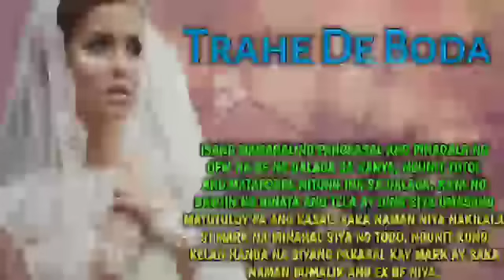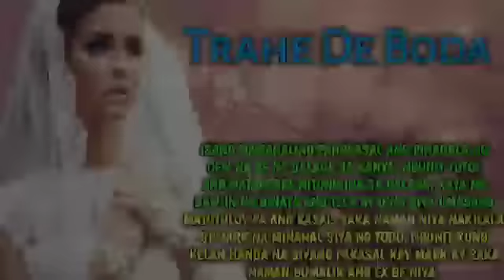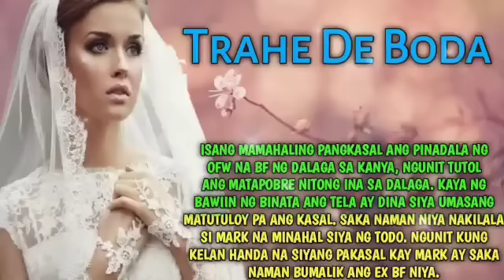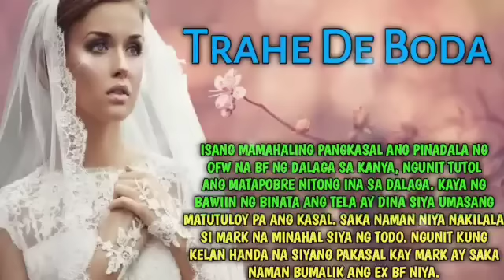FULL STORY : TRAHE DE BODA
ISANG MAMAHALING PANGKASAL ANG PINADALA NG OFW NA BF NG DALAGA SA KANYA, NGUNIT TUTOL ANG MATAPOBRE NITONG INA SA DALAGA. KAYA NG BAWIIN NG BINATA ANG TELA AY DINA SIYA UMASANG  MATUTULOY PA ANG KASAL. SAKA NAMAN NIYA NAKILALA SI MARK NA MINAHAL SIYA NG TODO. NGUNIT KUNG KELAN HANDA NA SIYANG PAKASAL KAY MARK AY SAKA NAMAN BUMALIK ANG EX BF NIYA.

 copyright statute that might otherwise be infringing. Non-profit, educational or personal